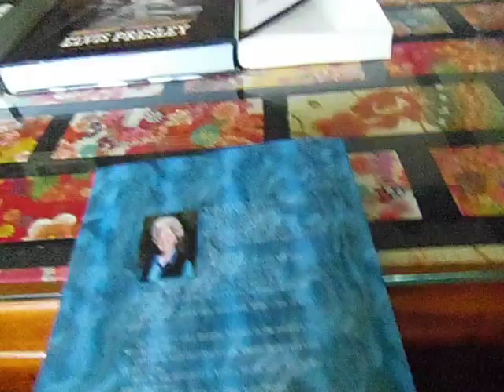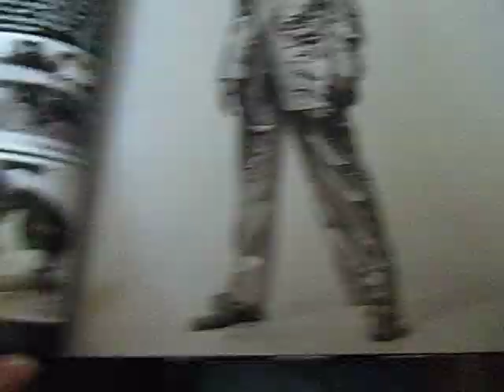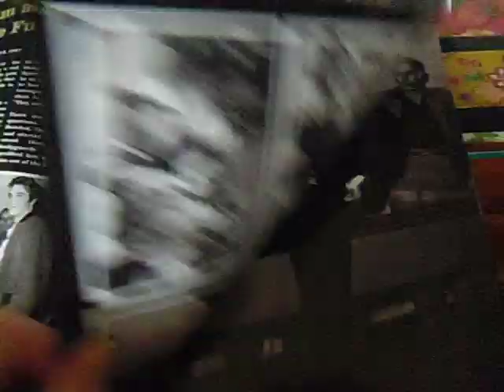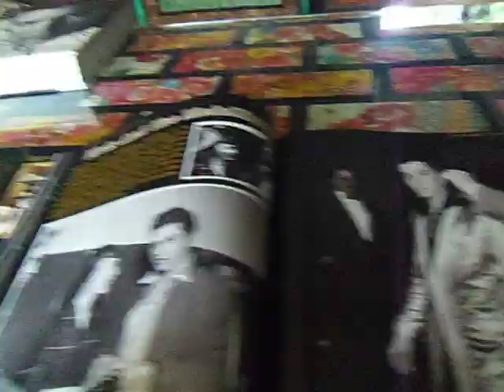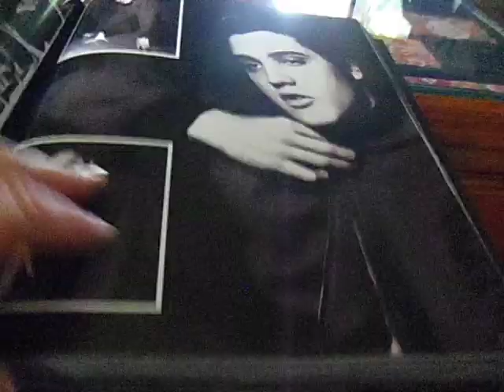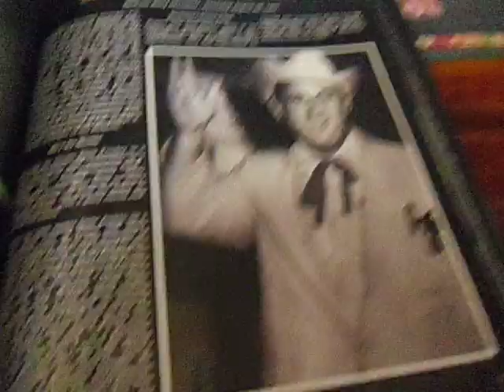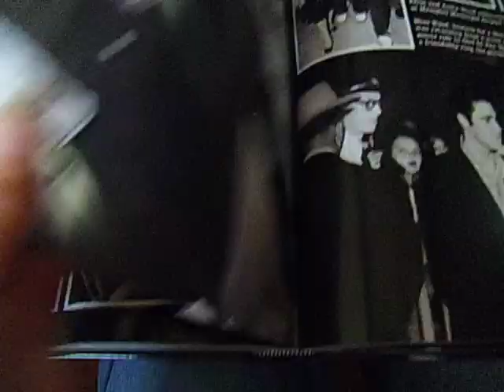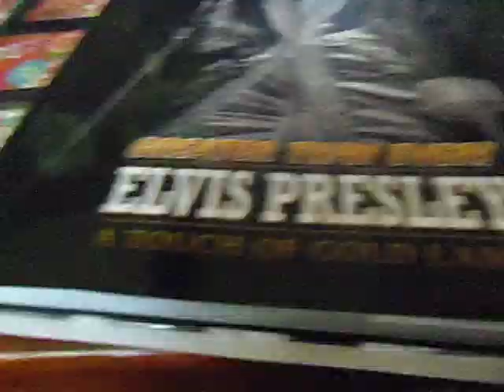Review of Elvis Gold suit book, two smaller books, and Time Life LP set - half an hour long.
The Elvis Files "A Touch Of Gold Lame' " book is a must get if you love Elvis in the fifties.  The Wanda June Hill book is not recommended by me because I think most of it was made up.  Even if she did know Elvis personally, I can't believe some of the things she wrote, and she is very much on  Priscilla's side when it comes to the marriage.  The Child Bride book is a great read, and better than what I had anticipated.  The Time Life LP set is one of a series of music eras put out by Time-Life and features some of Elvis' most well known and much loved songs. It was playing in the background while I made this video.